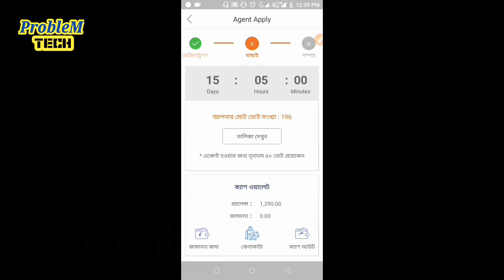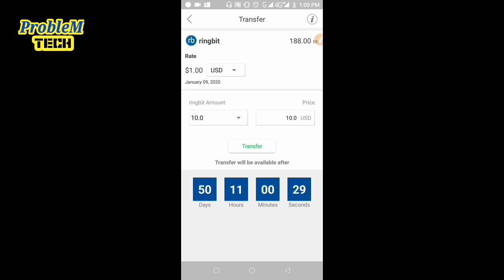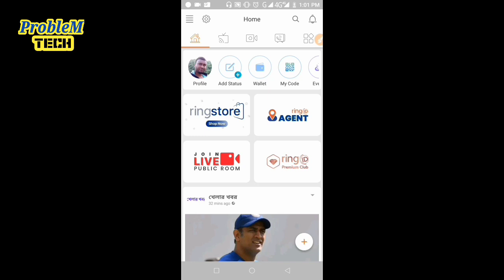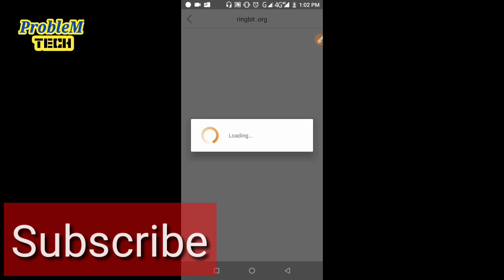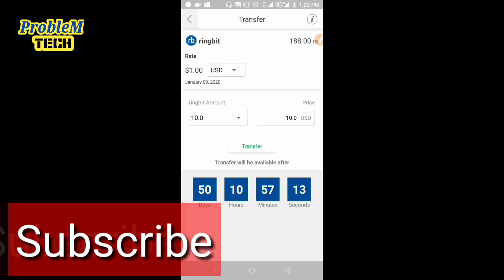Ring Bit কি? ১ Ring bit = কত টাকা? রিং বিট কে টাকায় Convert করুন।। কি করা যায় Ring bit দিয়ে।।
রিং আইডি তে রিং বিট কি, তা নিয়েই এই ভিডিওটি তৈরি করেছি।। চেষ্টা করেছি আপনাদের বুঝাতে।। তাই সম্পূর্ণ ভিডিওটি দেখুন।।